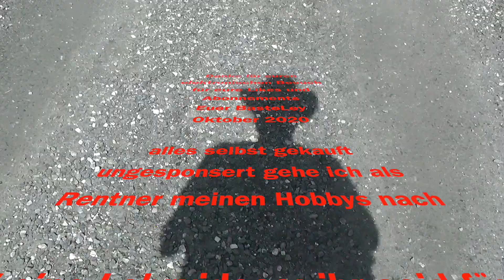2000Dank #108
Videobeschreibung 2000Dank
Ich halte mit euch etwas inne und denke über meine Youtune-Aktivitäten nach. Am 2000er Meilenstein - Standortbestimmung, Rückblick auf den zurückgelegten Weg, was ist überhaupt mein Ziel? Warum Youtube...

Kontakt für Kooperationen:
Wolfgang Ley